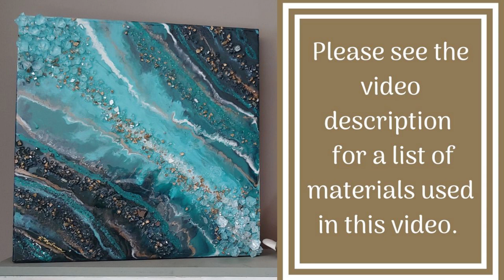#73- Pouring an Ocean Scape On A Wooden Canvas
Thank you so much as always for watching! Follow along to see how I create an "ocean-esque" landscape on my wooden canvas. A few special notes about this video...

*I am pouring on a used wooden canvas that I purchased for $3 at a thrift store. I covered over the top and the sides with basic acrylic paint (blue on top and black on the sides).

*My sides are taped off with stretchy electrical tape.

*I use nail polish toward the end. A note of caution with nail polish. It floats on resin! If you want to use it to create lines, use it first or on a bottom layer of your piece. Otherwise, it will cover up your art! In this video, I'm using a new technique that I made up where I pour the polish and then take a plastic fork and move it around, creating texture. If you want a smooth surface, I would not recommend nail polish!

Materials used and where to find them:

-Glass filler
-Acrylic paints
-Enamel paints
-Pearl Ex -THESE ARE ON SALE!!!
-Stir sticks
-Blowtorch and fuel
-Electrical tape

I have included some items in value packs to get more for your money and have also created my list exclusively from internet resources to give international viewers the opportunity to use the same products. If you hear me mention a store in my video, check that place out as well to see if you can get items cheaper there than online!

It helps me purchase my own resin to continue to share my videos with you! But I encourage you to shop wherever will save you the most money where you are. Thank you!